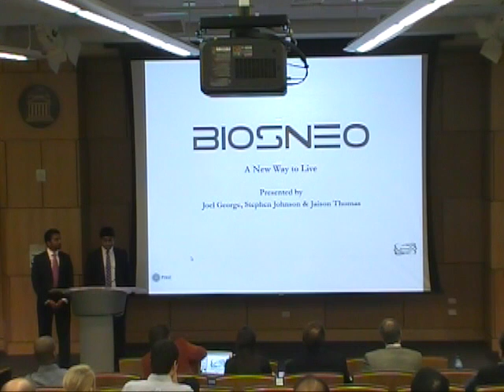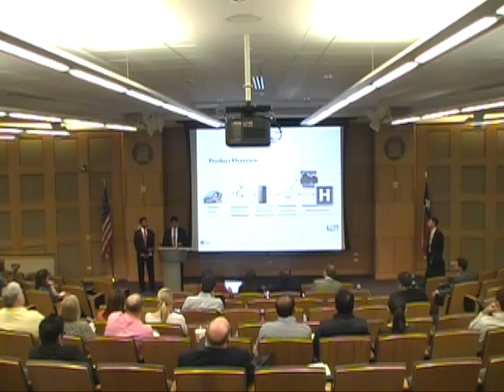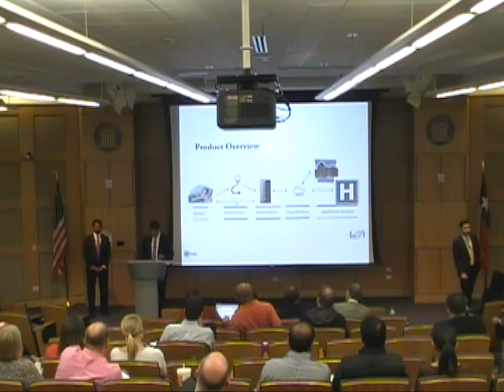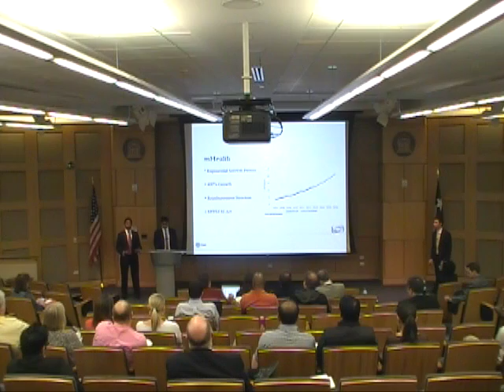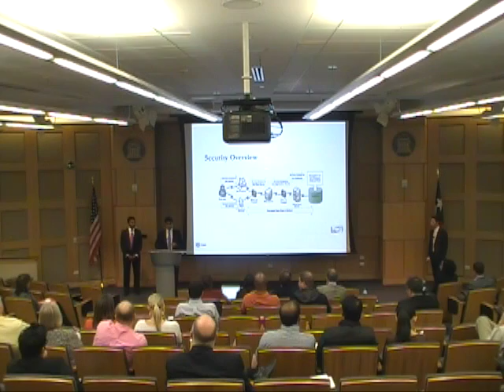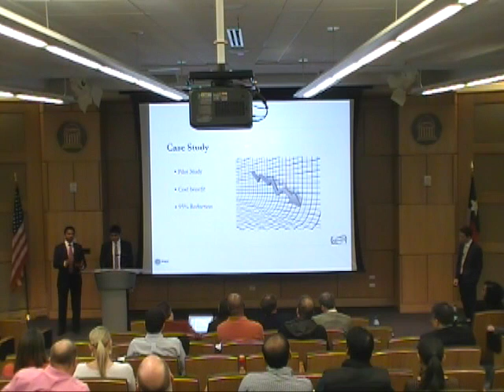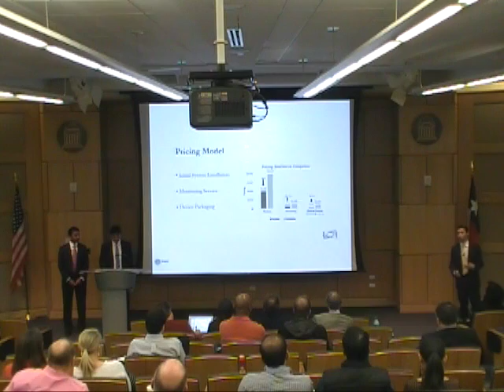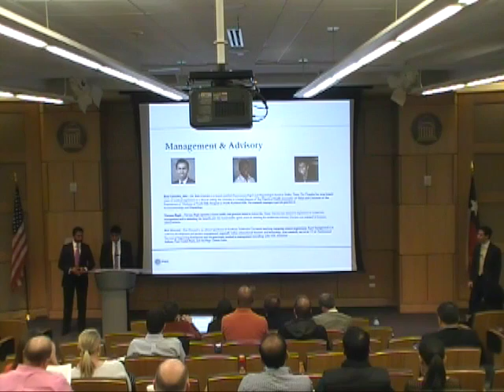BiosNeo - 2014 SMU Business Plan Competition